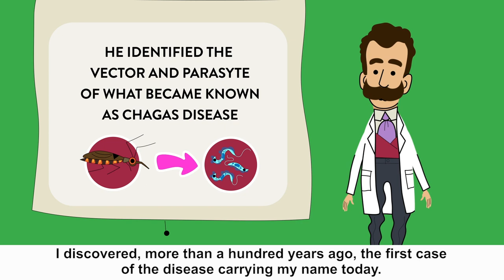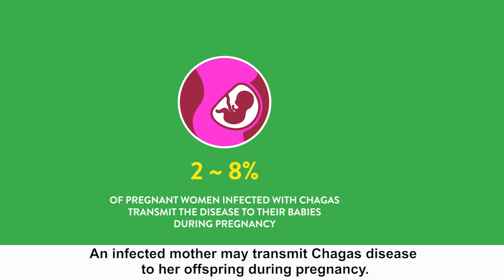How Chagas disease is transmitted?